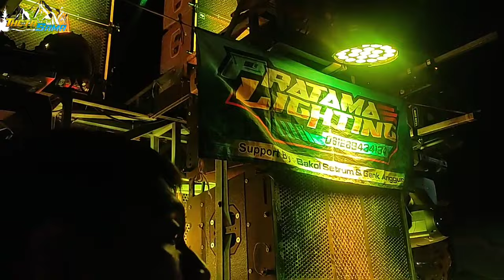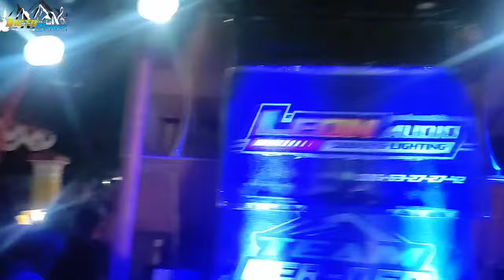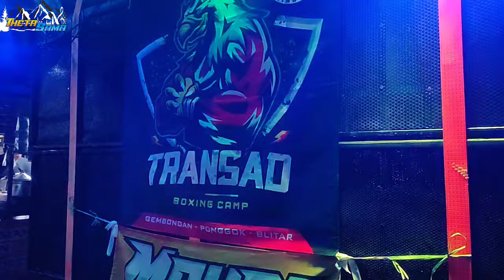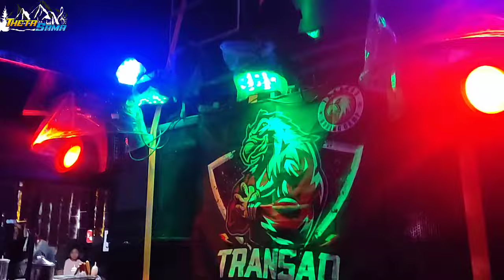Karnaval Gembongan Miniatur Gediatur Ponggok Blitar Full Dancer Muening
pawai miniatur terbaru di tahun 2024 emang gak ada lawan. spek sound sistem terus upgrade.